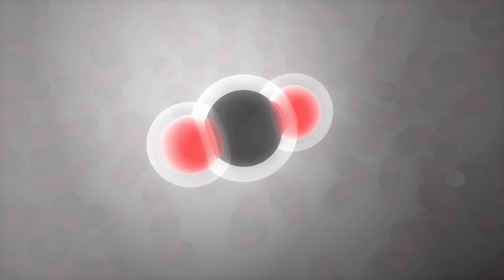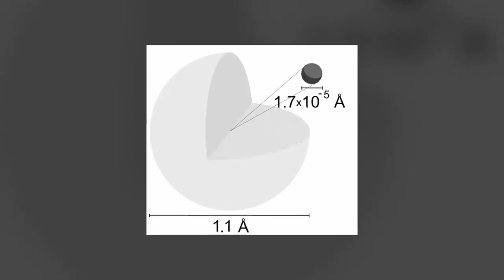Is It Possible For A Rocket To Fly Into Jupiter's Center?